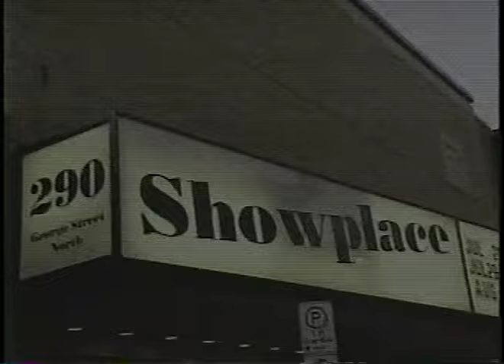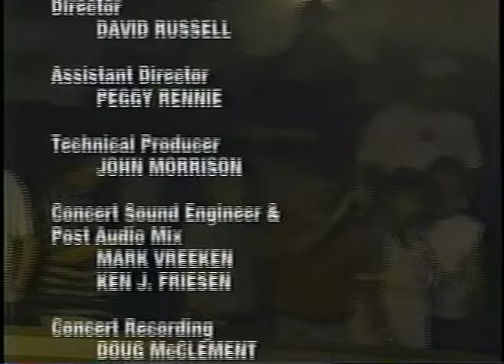The Tragically Hip - 1998-07-07, London, ON - Full Broadcast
The Tragically Hip
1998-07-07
Centennial Hall
London, ON

2015 VHS Digitization + audio enhancement

Setlist:

01. Poets
02. Something On
03. Bobcaygeon
04. Thompson Girl
05. Fireworks
06. Vapour Trails
07. At The Hundredth Meridian
08. Membership
09. Ahead By A Century
10. Escape Is At Hand For The Travellin' Man
11. New Orleans Is Sinking
12. Grace, Too
13. Springtime In Vienna
14. Little Bones